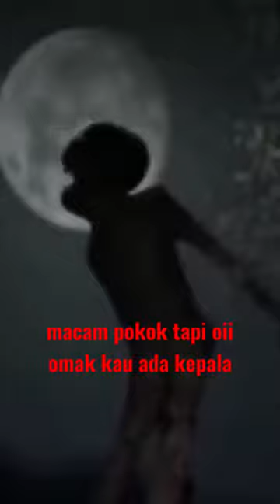Ada dipanggil antu raya tapi bila terjumpa lintang pukang nko